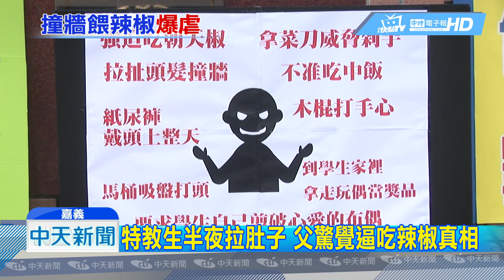20190116中天新聞 特教生遭施虐 師逼吞朝天椒 人本怒抗議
嘉義特教學校遭人本基金會控訴，學生遭老師逼吞朝天椒，起因是她半夜在家喊肚子痛，爸爸起了疑心，沒想到在孩子的排泄物中，真的撈出了辣椒，但這樣誇張的行徑，老師卻只有記過處分，希望學校真的能秉公處理。